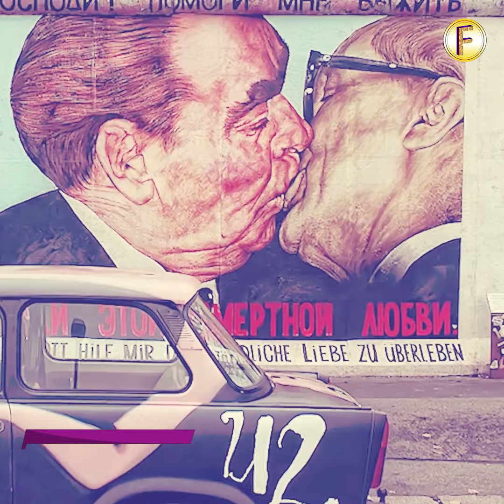FAMOUS LANDMARKS OF THE WORLD Part 1 | Factitude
I'm this video we tell you about the famous landmarks of the world